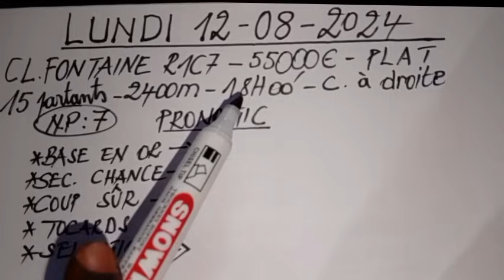PRONOSTIC PMU QUINTÉ DU LUNDI 12/08/2024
Pronostic pmu quinté du Lundi  12 AOÛT 2024   R1C7 , départ à 18h00' heures de France.
À retrouver dans cette vidéo : 2 bases en or, 4 chévaux de seconde chance , un coup sûr, un tocard...

     NOS PRODUITS

➡️ Nos méthodes fiables pour le quinté